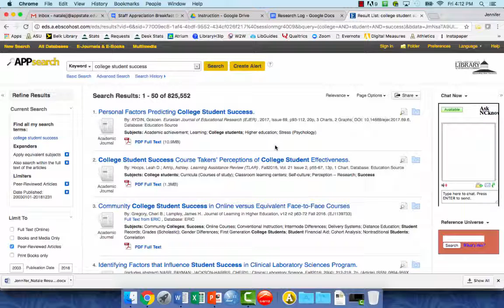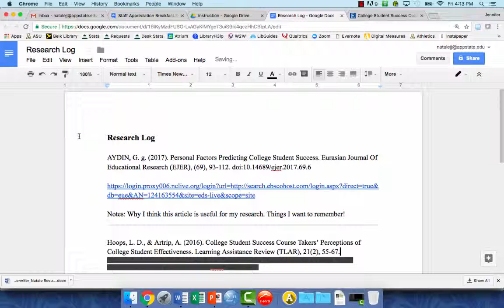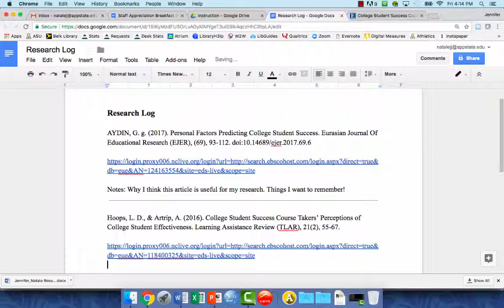Saving Your Research